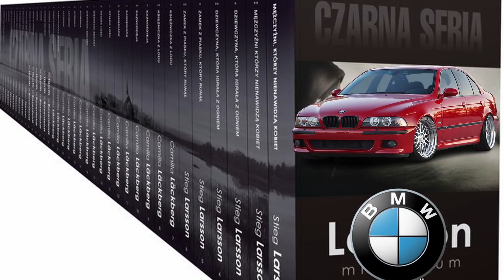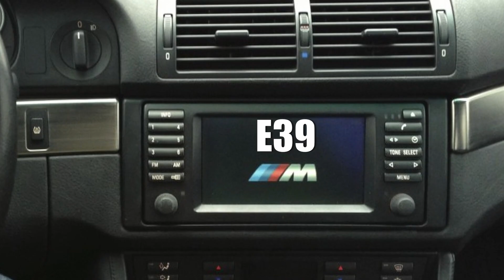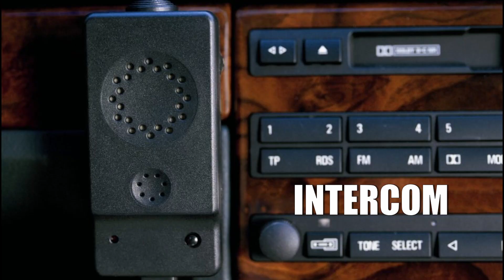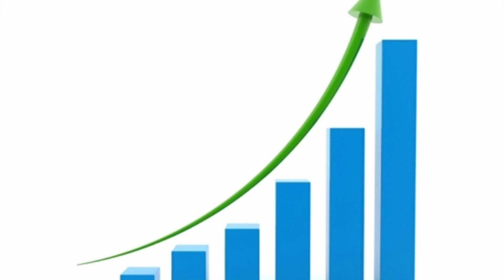Ciekawostki BMW E39! Nie mieliście pojęcia! Fakty o BMW E39! Sprawdź | HOT! (BMW E39 M5 E39 TOURING)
Siemano!
W dzisiejszym filmie garść ciekawostek o BMW E39!
Dajcie znać w komentarzach, o ilu wiedzieliście.
Zachęcamy również do obejrzenia innych naszych filmów.
Pozdro!